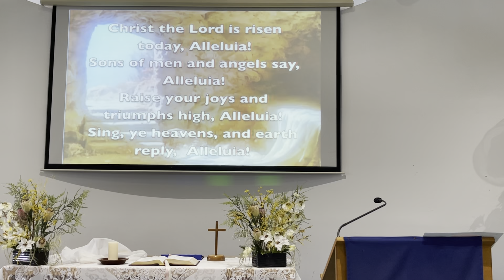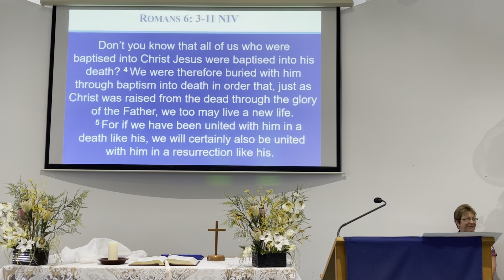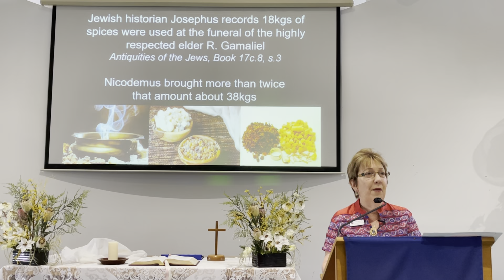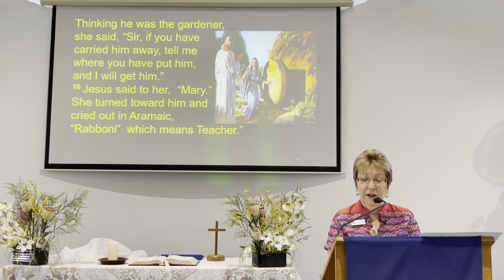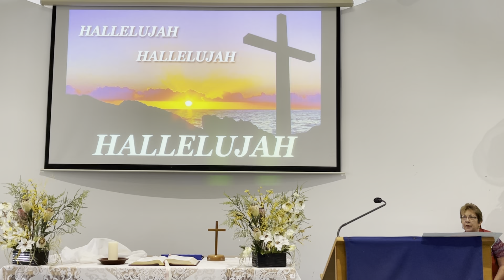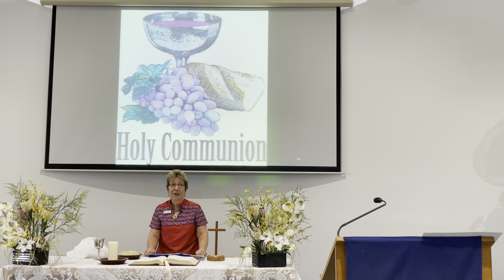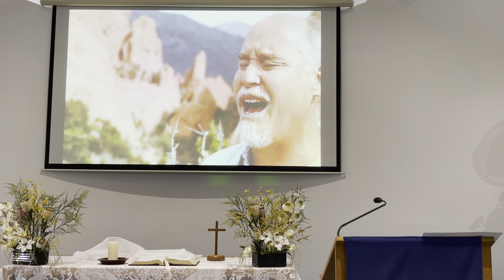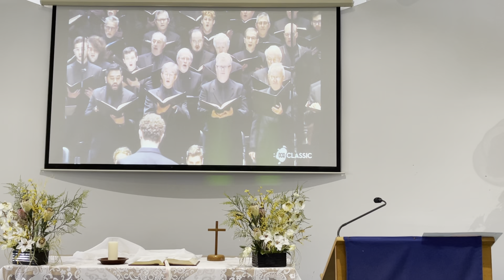BPUC - Easter Sunday Service. Sunday 4 April 2021.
Pastor Debra Pinkerton’s preaching on - Who Is This Man?